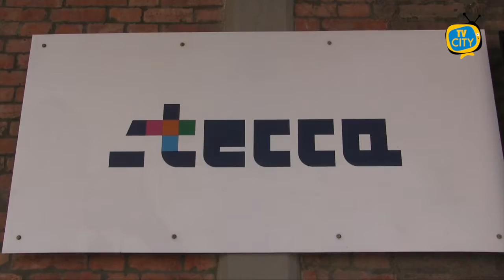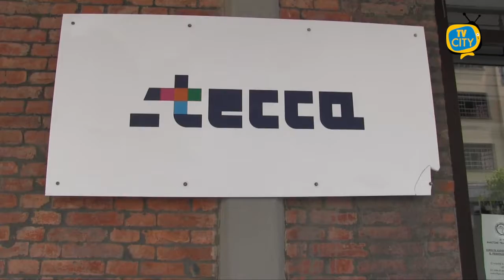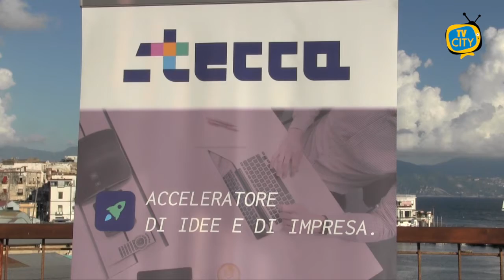Emergenza economica: le proposte delle attività produttive torresi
Continua il tavolo di lavoro alla Stecca di Torre del Greco per riunire le attività produttive del territorio contro la crisi economica derivante dall'emergenza Covid-19. Giuliana Esposito, CEO della Stecca, ci spiega le proposte condivise nei confronti dell'Amministrazione.